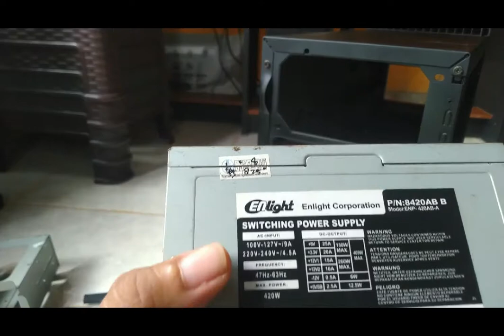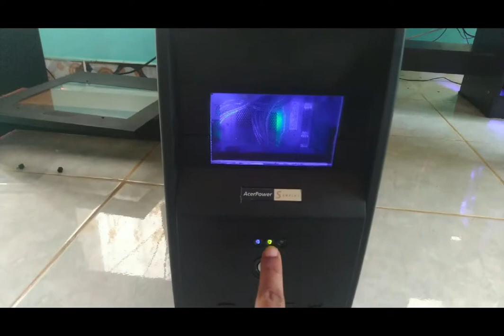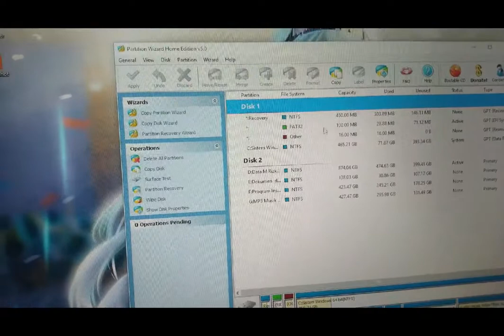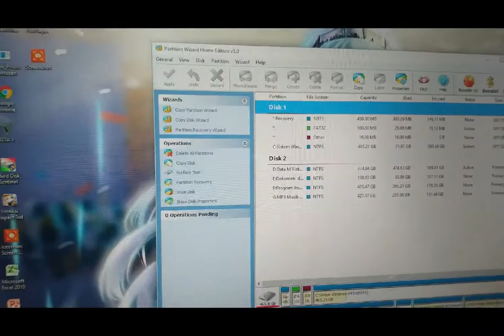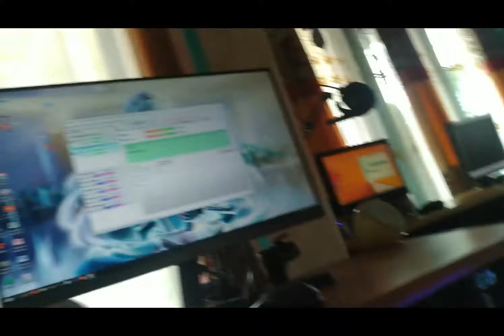Cara Termudah Merakit CPU Komputer - Cara Merakit CPU Komputer Lengkap dengan Video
Assalamualaikum, Izin Berbagai Pengalaman, semoga bermanfaat
Cara  Merakit CPU Komputer yang Sangat Mudah
Penasaran bagaimana cara merakit CPU dari awal sampai akhir? Berikut langkah-langkah merakit komputer dari awal sampai akhir yang terbagi menjadi beberapa tahap-tahap:

1. Memasang jumper mainboard
Cara merakit komputer/PC sederhana pertama yang bisa kamu lakukan adalah dengan membaca buku manual (Manual Guide Book) mainboard agar kamu tahu di mana jumper akan diletakkan.
Jumper adalah komponen kecil yang ditaruh pada mainboard sebagai pengatur CPU dan tegangan yang masuk ke dalam mainboard.
Kamu harus tahu jika pengaturan jumper yang salah bisa berakibat rusaknya prosesor. Jadi kamu harus berhati-hati saat memasang jumper ini dengan memastikan posisi memasangnya dengan benar.

2. Memasang prosesor

Memasang prosesor | blog.unnes.ac.id
Pemasangan prosesor pada mainboard akan lebih mudah untuk dilakukan apabila mainboard belum terpasang pada casing. Hal-hal yang perlu diperhatikan saat memasang prosesor yaitu, menentukan terlebih dahulu posisi 1 pin.

Biasanya terdapat tanda pada prosesor pada setiap ujungnya, masukkan prosesor tersebut sesuai dengan arah pin, angkat tuas pengunci dalam posisi tegak dan terbuka kemudian pasang prosesor pada socket prosesor yang ada pada mainboard.

Setelah prosesor terpasang pada mainboard, maka kembalikan tuas pengunci ke arah bawah untuk menutup prosesor.

3. Memasang heatsink (kipas prosesor)

Kamu harus tahu jika prosesor memiliki suhu yang panas saat komputer dalam kondisi menyala sehingga diperlukan kipas untuk mengurangi hawa panasnya. Jadi cara merakit CPU selanjutnya adalah dengan memasang heatsink yang merupakan kipas yang dipasang di atas prosesor.

Pemasangannya cukup mudah, kamu tinggal memasukkan kaki-kakinya ke dalam mainboard dan dikencangkan. Selain itu heatsink dibekali sebuah konektor yang disambungkan pada mainboard sebagai dayanya.

Baca juga: 10 Fakta Unik Processor Komputer Yang Jarang Diketahui Banyak Orang.

4. Memasang memori
Biasanya memori yang digunakan pada CPU/PC berjenis RAM (DDR2 dan DDR3). Jadi kamu harus memastikan jika socket memori pada mainboard adalah tipe socket dengan jenis ini agar sesuai.

5. Memasang mainboard pada casing

Cara merakit CPU/komputer sederhana berikutnya adalah dengan memasang mainboard pada casing. Caranya adalah dengan menentukan dudukan (mounting) mainboard pada casing.

6. Memasang VGA card

Setelah mainboard terpasang, kamu bisa memasang VGA Card. Pemasangan VGA Card hampir sama dengan cara memasang memori yaitu dengan menyesuaikan cekungan slot yang ada pada mainboard.

7. Memasang power supply
Power supply terletak di bagian pojok atas di bagian belakang casing. Pemasangannya cukup mudah, kamu cukup menempatkannya pada tempat (bays) power supply yang sudah disediakan kemudian mengencangkan baut-bautnya dengan obeng.

Pastikan jangan sampai goyang dan posisinya tidak terbalik (upside down).

8. Memasang kabel-kabel motherboard

Kamu bisa menyambungkan semua kabel-kabel yang tersedia pada power supply ke mainboard untuk memberikan daya. Kamu bisa mengaturnya sesuai gambar di bawah dan tinggalkan kabel untuk HDD dan ODD.

9. Pasang ODD (Optical Device Drive) seperti DVD dan HDD (Harddisk Drive)

10. Penyelesaian